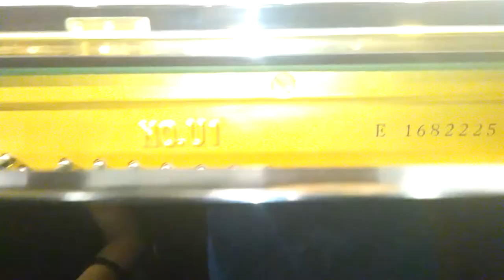Piano Sound | Yamaha U1E - Shape Of You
Yamaha U1E Used Piano showcase in Japan Used Piano Store In Diamond Square Setapak.